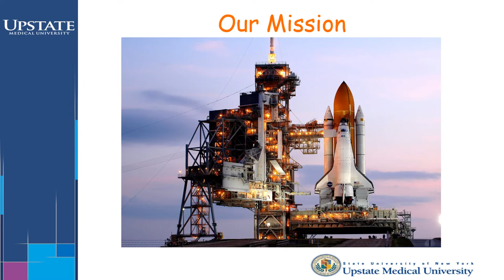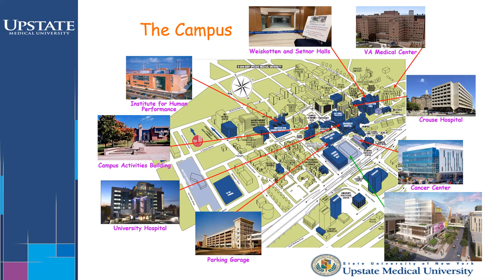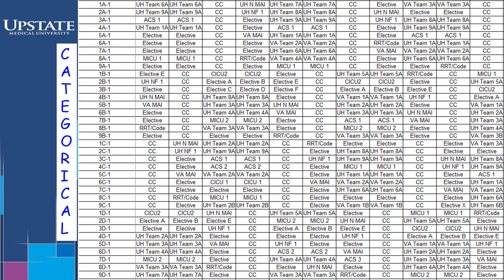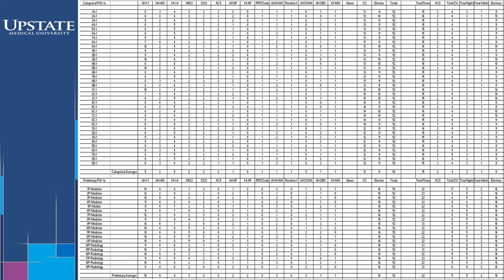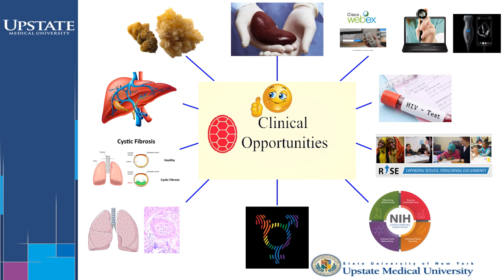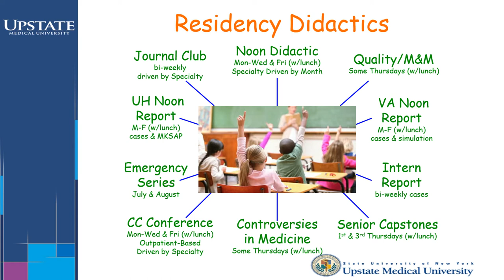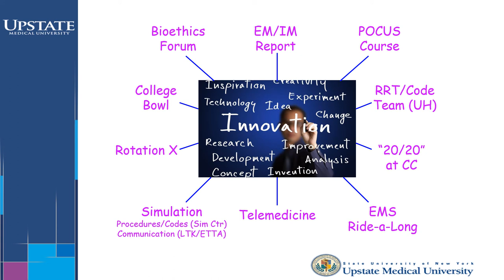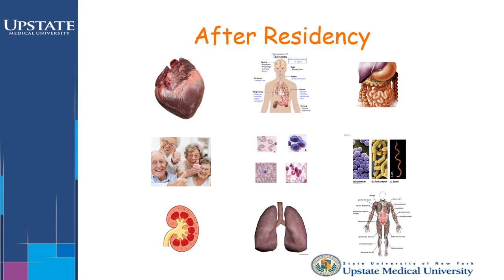Upstate Medical University-Internal Medicine Residency Program Overview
Stephen J.  Knohl, M,  Upstate Medical University's Internal Medicine Residency Program Director, offers an overview of the program.